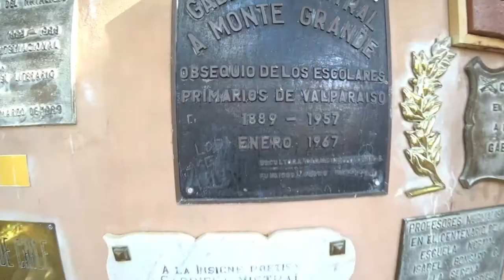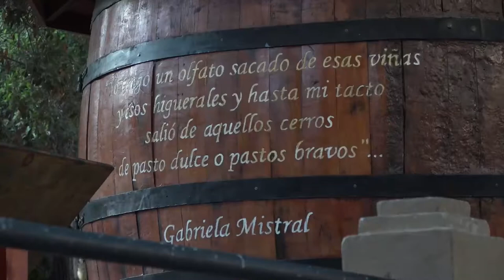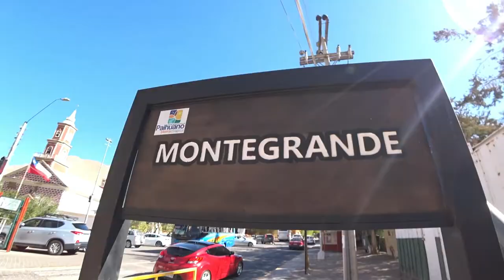From Chile to the World: Paihuano 2021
😍 Nos llena de orgullo presentarles este video en que niñas, niños y jóvenes de las escuelas públicas de Paihuano declaman en inglés algunos de los poemas más icónicos de GabrielaMistral, resaltando su identidad local.

Cada año, los establecimientos educacionales del Valle de Elqui 🌠 realizan eventos culturales para dar a conocer las habilidades que sus estudiantes han desarrollado en este idioma, gracias al trabajo de sus docentes junto al apoyo de nuestro programa We Learn.

En 2021, aún afectados por la pandemia, decidieron realizar videos y en el caso de Paihuano optaron por realizar este homenaje a nuestra Nobel de Literatura 🙌.